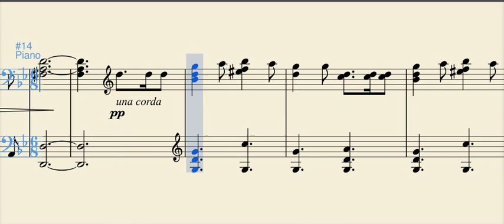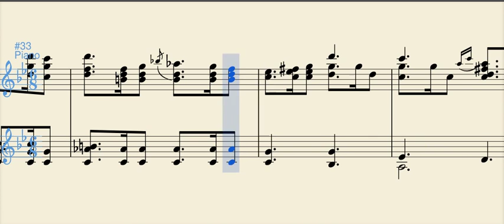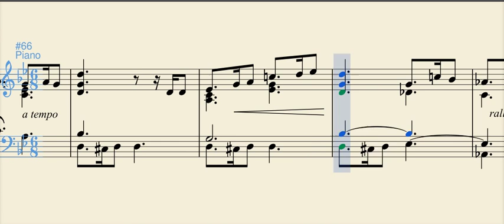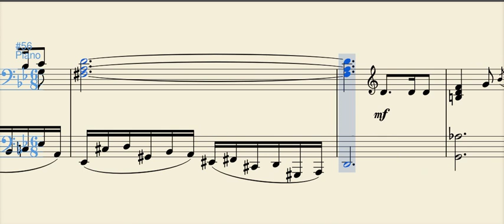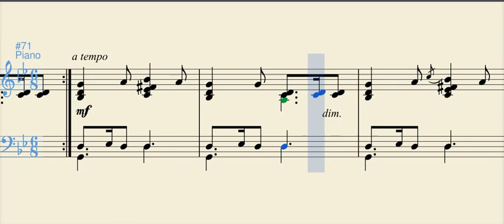Suite española - no. 2 Cataluña (Isaac Albéniz)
Cataluña, la segunda pieza de la Suite Española, es una corranda, danza que se baila en corro con las manos de las mujeres sobre los hombros de los varones.